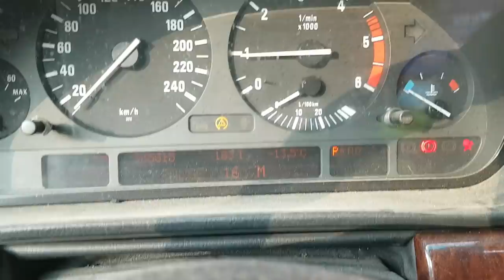Запуск двадцатиоднолетней БЕХИ -7-ки 3.0td в минус 21 и поехала работать на износ